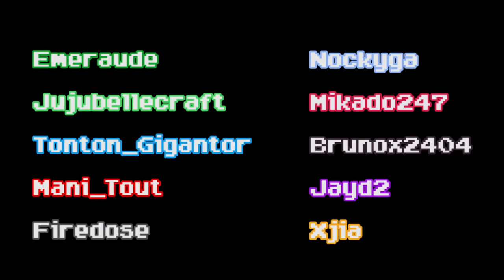Court Métrage - Le voyage dans le temps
▬▬▬▼ CHAINE COMMUNAUTAIRE MINECRAFT▼▬▬▬▬

▬▬▬▬ ♠ Rejoins Nous ♠ ▬▬▬▬